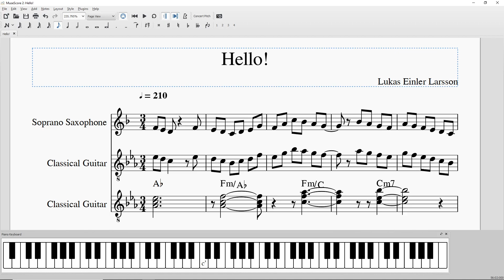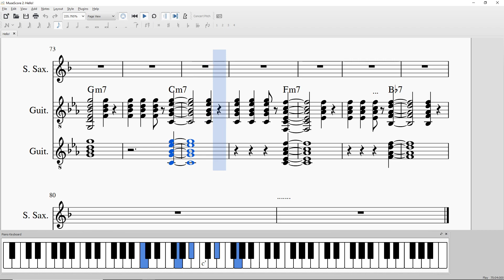Hello!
I barely know what i just made but i guess it is some weird ass jazz song. Do whatever with it. The most important part is the theme with the A and B part (first 38 bars).

The harmonies are kinda experimental so change them however you want if you want to play it.